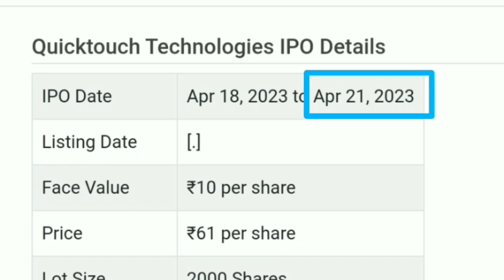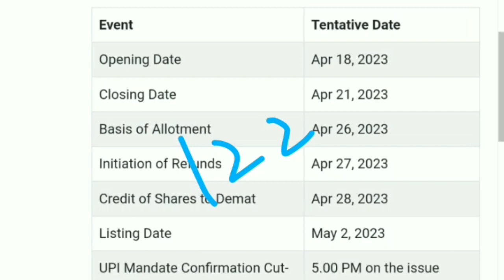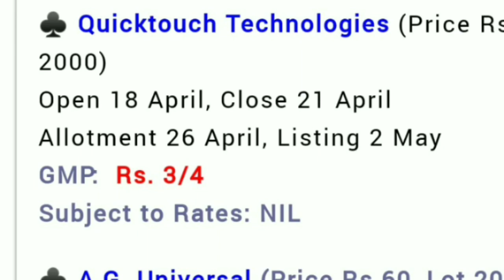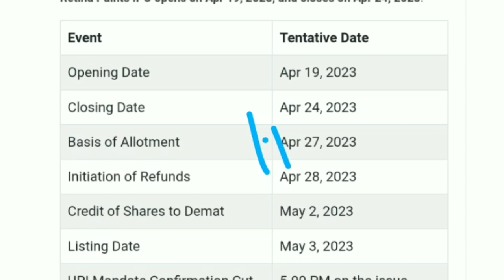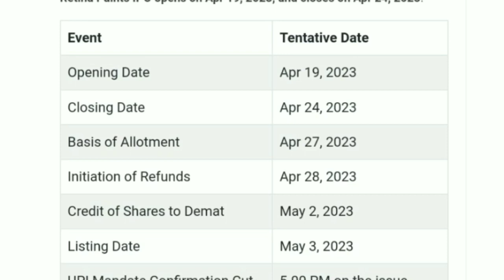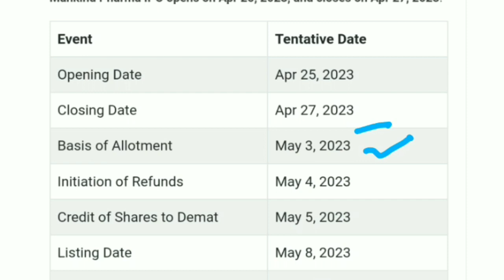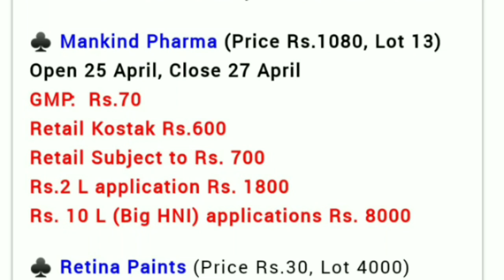Mankind Pharma IPO | Retina Paints IPO GMP | Mankind Pharma IPO GMP Today | Upcoming IPO April 2023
My Favourite Book List :

📖 The Intelligent Investors (English)

📖 One Up on Wall Street
📖 The Dhandho Investors